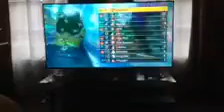Playing Mario Kart For The First Time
Playing Mario Kart for he first time